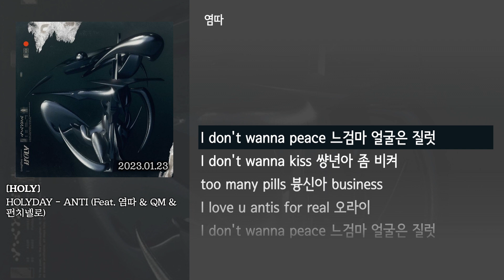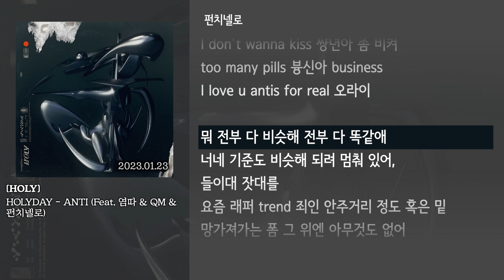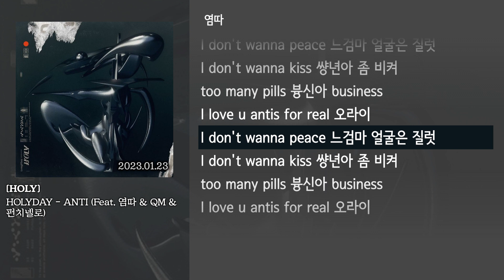[그냥자막] HOLYDAY - ANTI (Feat. 염따 & QM & 펀치넬로) [HOLY]